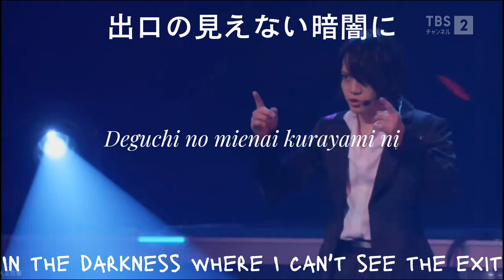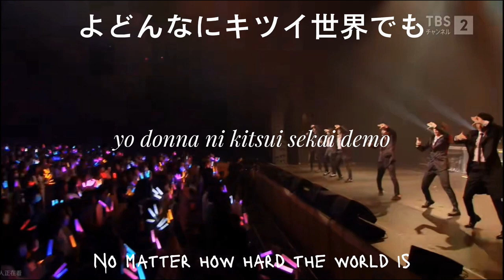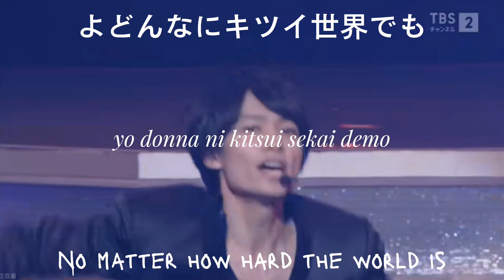REAL FAKE STELLAR CROWNS WITH 朱音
Next to...? ahh moshimono negai